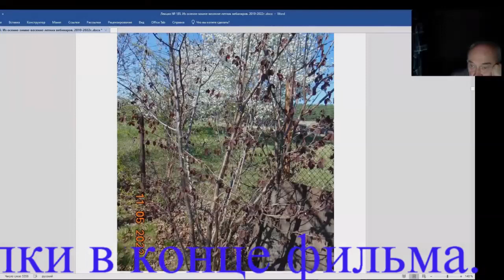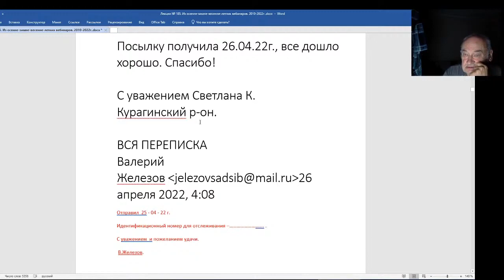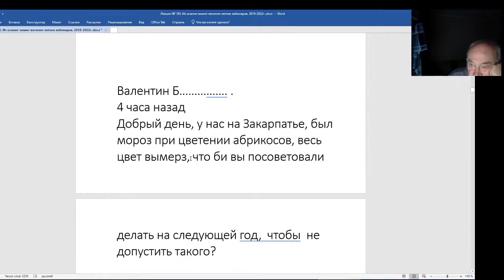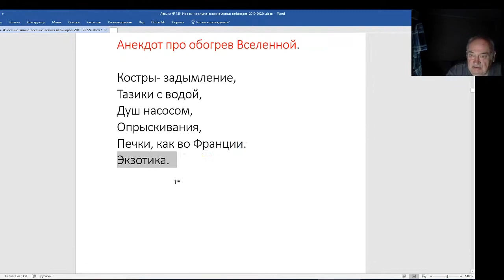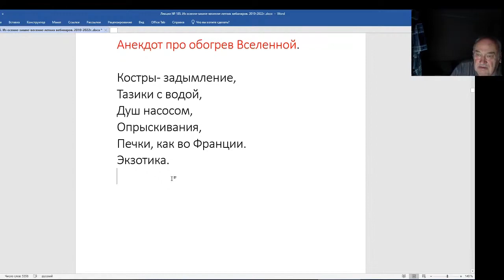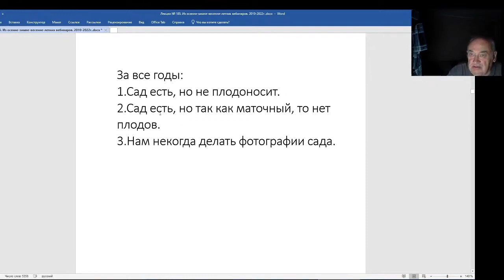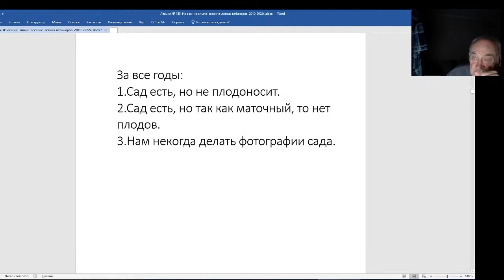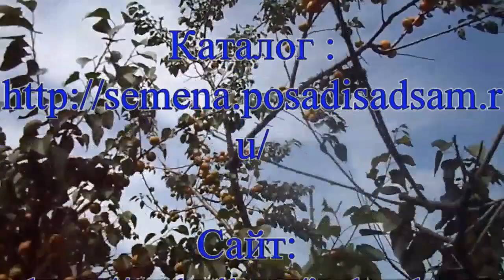Железов Валерий. Вебинар 185. Про фундук. Еще ответы на письма.